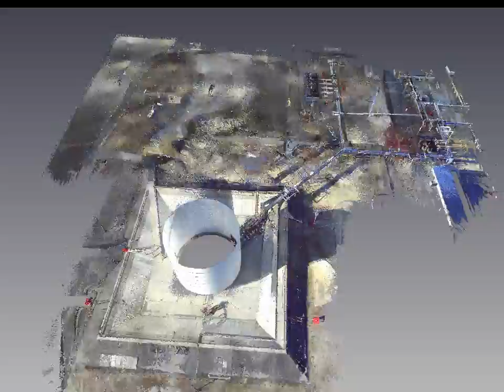Fly-through video of a natural gas plant and storage facility created using 3D scanning services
3D scanning is a way to generate fly-through videos such as this one of a natural gas storage facility. You can see the containment dike in full detail, plus pipe bridges, buildings, and surrounding terrain. We can create these types of animations of your industrial environment. With a thorough scan, you can choose your camera path and create the fly-through from any angle.